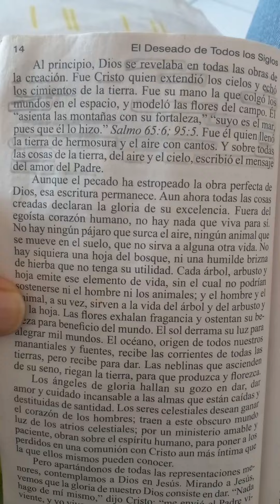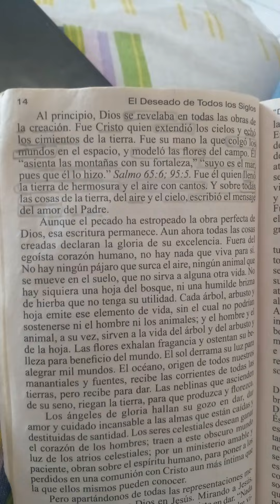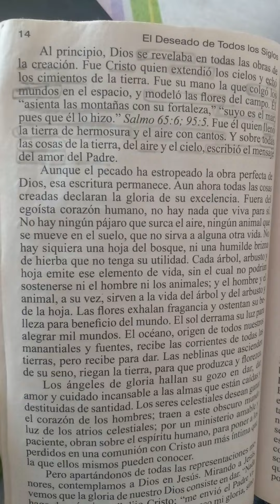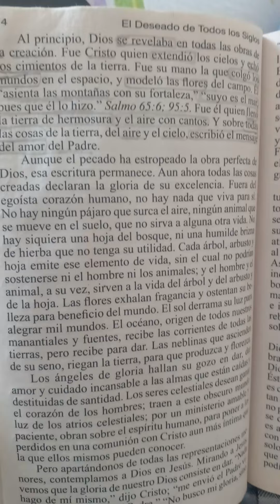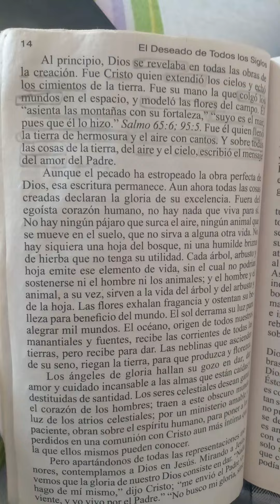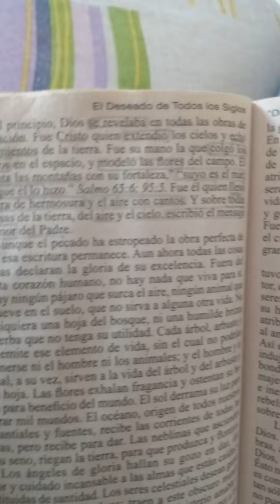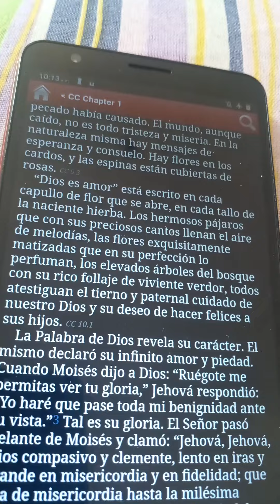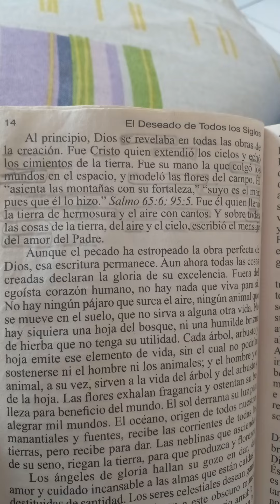El mensaje de Cristo indeleble aún en las flores, bosques y aves.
Un poeta siempre se ha inspirado a través de la observación de las cosas creadas por Dios. Ahí se instruyen para escribir sus libros.